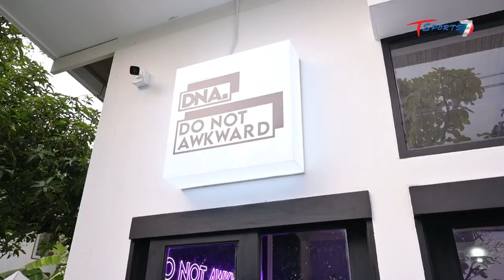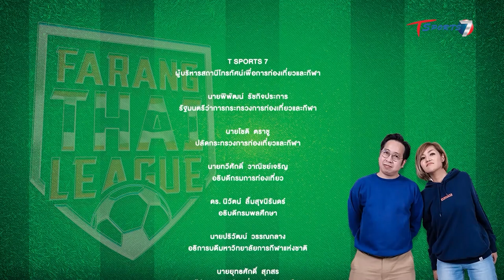Mustafa Azadzoy | Farang ThaiLeague ฝรั่งไทยลีก | EP.03 | T Sports 7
ติดตามรายการ Farang ThaiLeague ฝรั่งไทยลีก